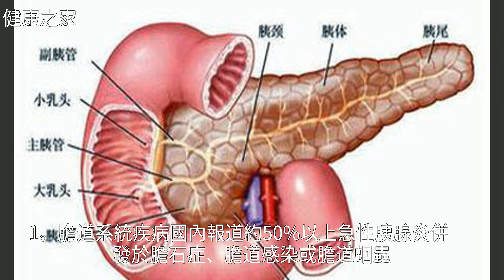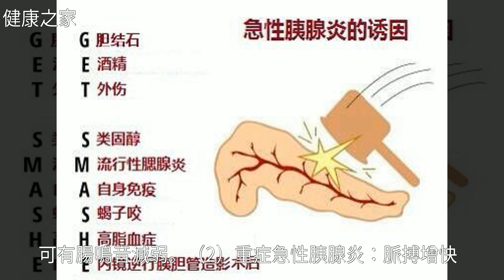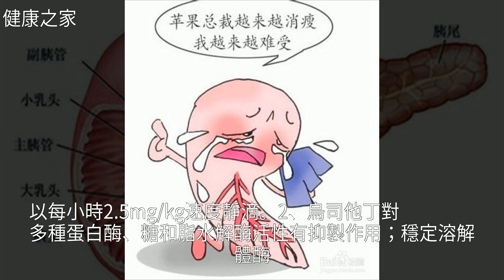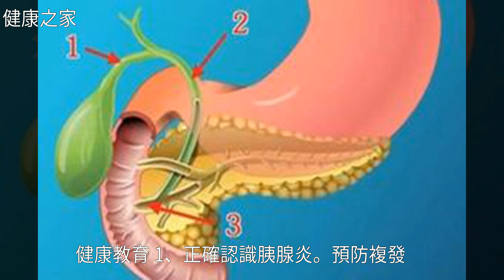怎樣防治胰腺炎？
怎樣防治胰腺炎？怎樣防治胰腺炎？飲 食 健 康 , 胰 腺 炎 , 蛔 蟲 , 健 康